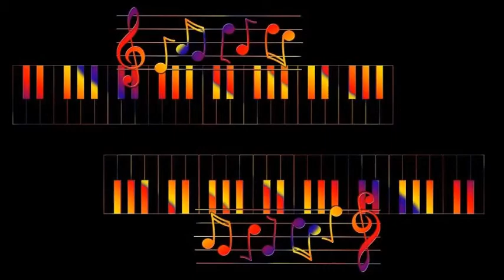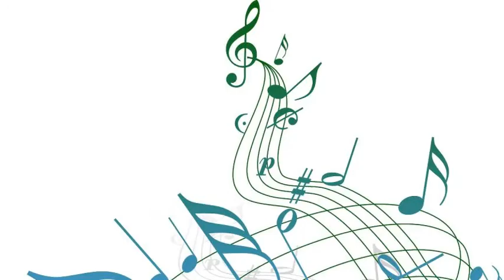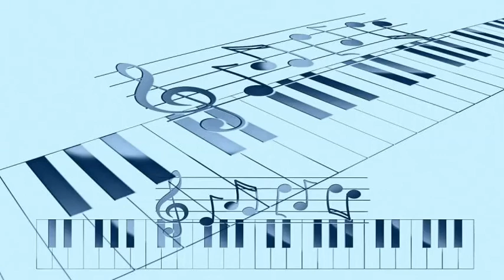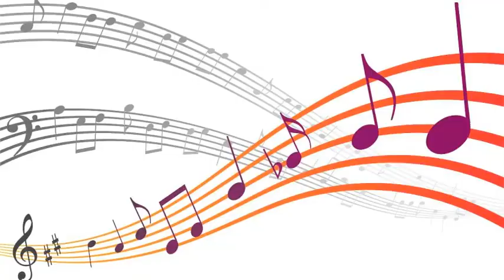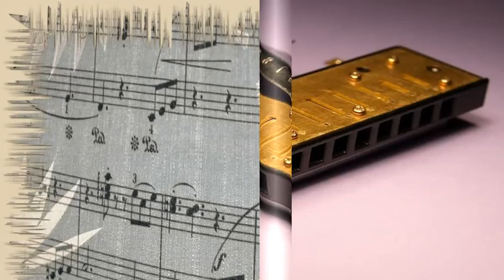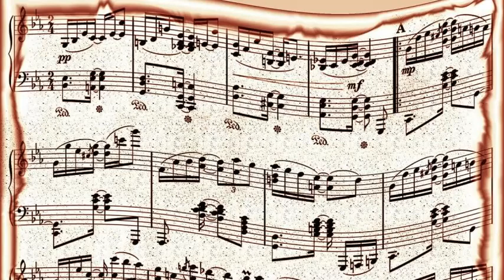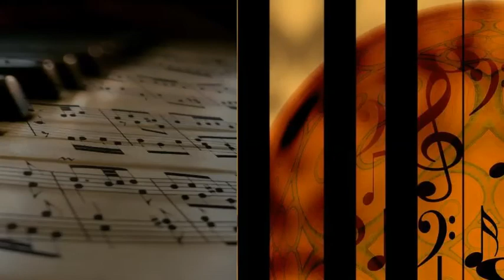Clifford Brown - A Night In Tunisia